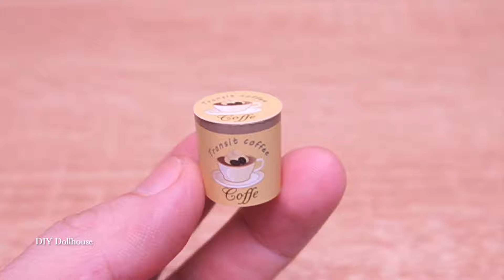Afternoon Coffee | DIY Miniature Dollhouse Crafts | Relaxing Satisfying Video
Step into the miniature world of a Café. Follow the detailed process from start to finish to create a cozy coffee shop, complete with tables, chairs, a coffee counter, and even greenery. Discover how to create a stunning miniature café with this detailed guide. Perfect for dollhouse and coffee lovers.